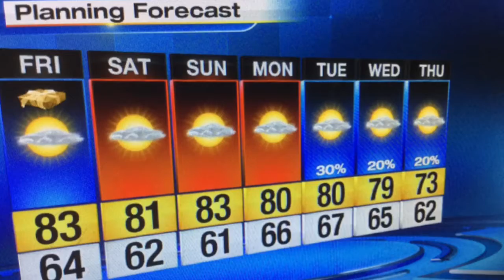Christmas Morning Forecast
Dense fog and cool temperatures don't last with a big warm up on the way.